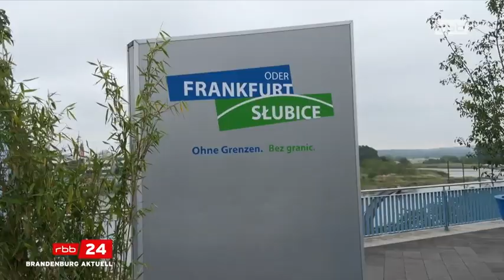CDU Brandenburg auf Grenztour in Bayern August 2023